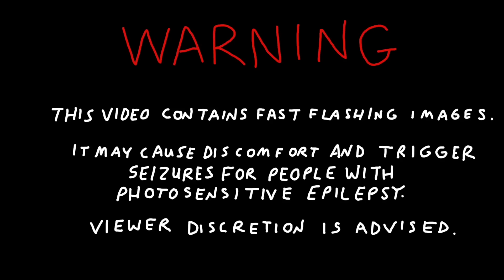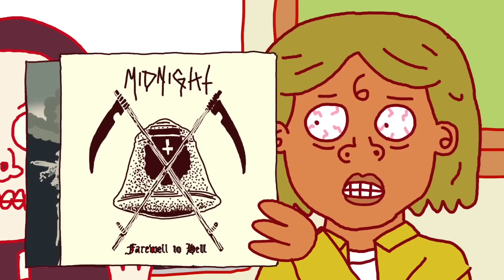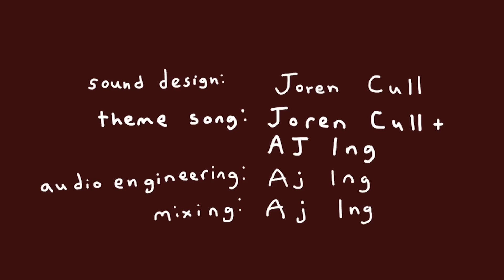A Brief History of Metal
Today, metal comes in many, many forms, but the hierarchy of the genre is constantly up for debate. One thing is certain, though–Sabbath fucking rules!

Created by RJ Bentler and Joren Cull
Directed by Joren Cull